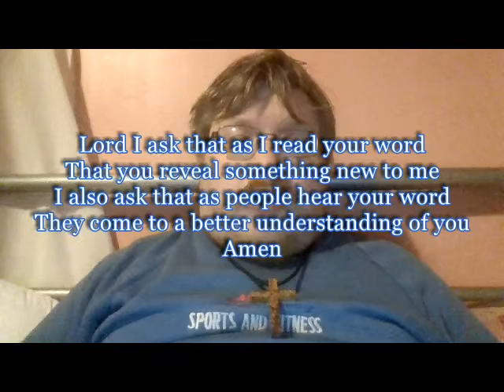Daily Visual Bible: Joshua 2